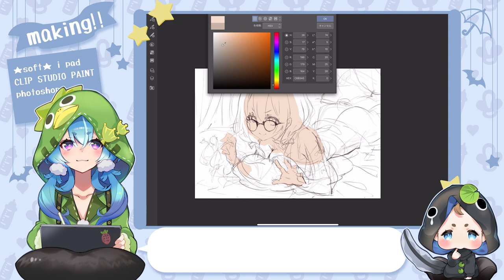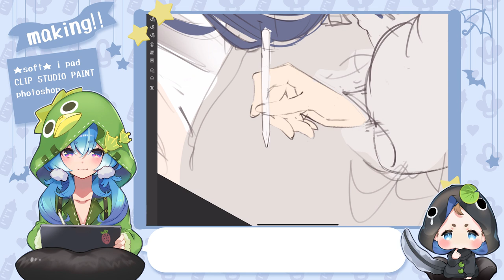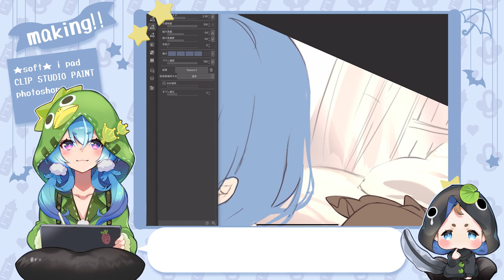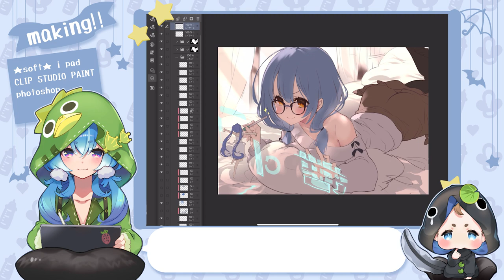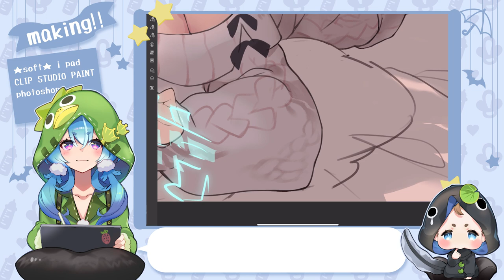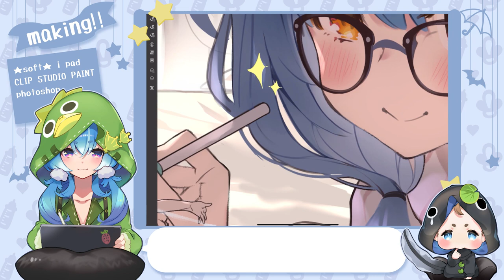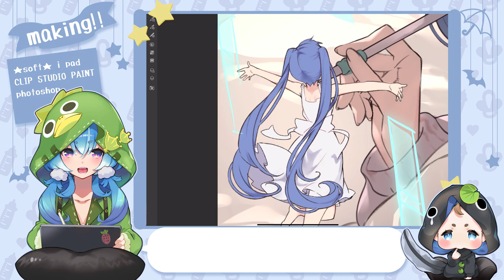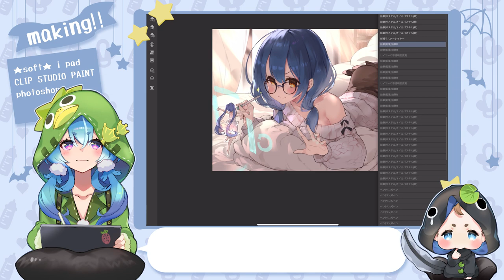Anime Club Sketching Session: Girl Drawing on Her Stomach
We offer two online training services at the Animator Dormitory.
The first is Anime Club.
Here you will receive multiple monthly drawing assignments and have your drawings critiqued by Attack on Titan season 3 animation director Masaaki Tanaka.
The second is Anime Club Lite. Here you will not receive direct critiques, but will get access to half of the assignments given in Anime Club, example critiques, and live drawing videos from resident dormitory illustrator KAPPAーKUN.
New Anime Making System Project/2020
Let’s change the anime industry with our power as fans!
The Animator Dormitory is made possible thanks to our supporters via crowdfunding.
New Anime Making System Project
Even if you’re unable to donate, just watching our video helps us move forward with our goals.
Above is a playlist containing all of our content to date. Consider leaving it running in the background like a podcast!
Run by non-profit organization Animator Supporters, the Animator Dormitory provides housing to new animators in Tokyo.
Ryoko (the character in our videos) may be fictional, but her stories are based on the real experiences of animators who stay at the Animator Dormitory.
The Animator Dormitory was featured on Asian Boss!
For those interested in seeing what the Animator Dormitory looks like in real life, please check out their video here:
Find out more about us on
Special thanks to
KAPPA-KUN's voice actor : Marissa Lenti
Translator : Garrett James Hudspeth
Translator : Maggie Jennings
Video editing : KevinVG207
Illustration : KAPPA-KUN
Composer : Mason Lieberman
English Horn : Kristin Naigus
Script : Ayane Nakamura/Noa Kurase
Translation Support : Shona Ueda
Direction : Jun Sugawara